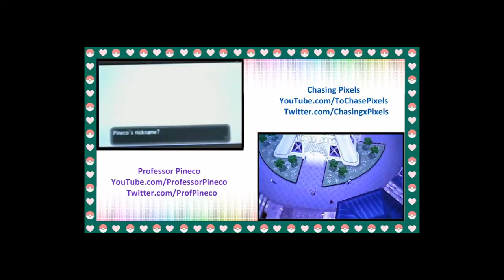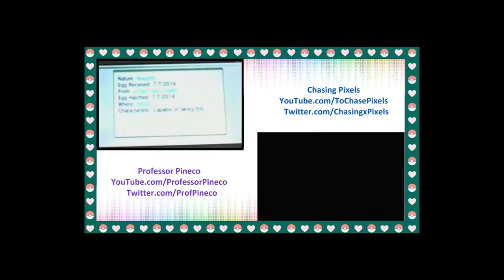Live on Twitch! Shiny Eevee & Shiny Pineco on Pokemon X (MM)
Chasing Pixels and I have begun Shiny hunting together on Twitch! We could not haved asked for a better first stream, with both of us getting a Shiny Pokemon!
Chasing Pixels hatched her Shiny Eevee (soon to be Glaceon) after 869 eggs, securing the 5th member of her all shiny team for a run through of Pokemon Y! Whilst Professor Pineco hatched herself a Shiny Pineco, who she aptly name Professor ^^'
** Prepare for lots of girly squeal!**

Until next time, hope all your pokemon shine!